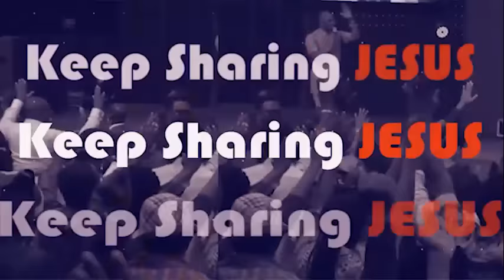YOU MUST GET BACK ON TRACK IF YOU'VE LOST YOUR WAY - APOSTLE JOSHUA SELMAN